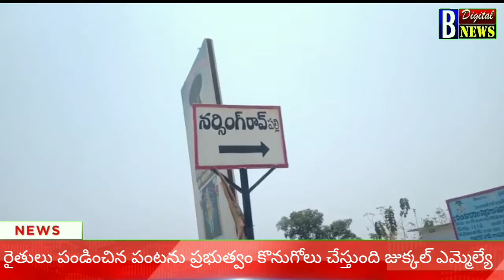ధాన్యం కొనుగోలు కేంద్రాన్ని ప్రారంభించిన జుక్కల్ ఎమ్మెల్యే హనుమంతు షిండే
B digital news
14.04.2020